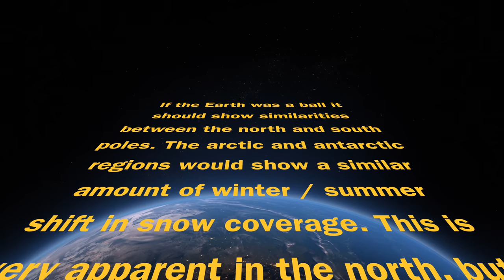Global Earth North Pole snow cover coverage drift